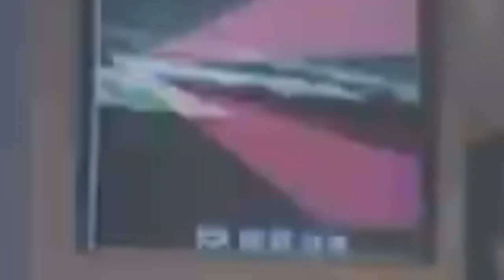Avianca Flight 52 Crash Animation